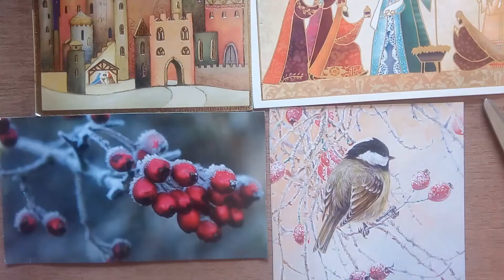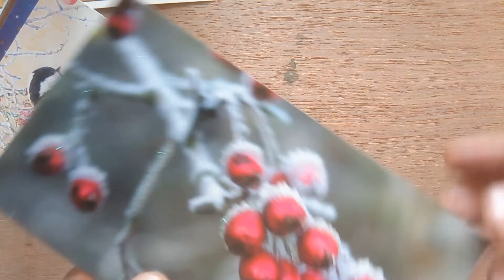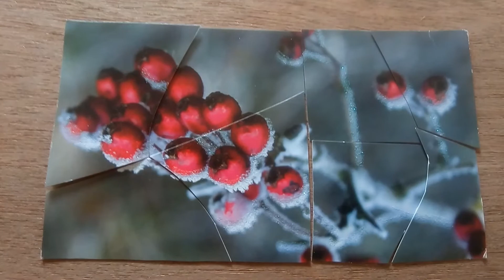Making low cost or no cost Jigsaw puzzle